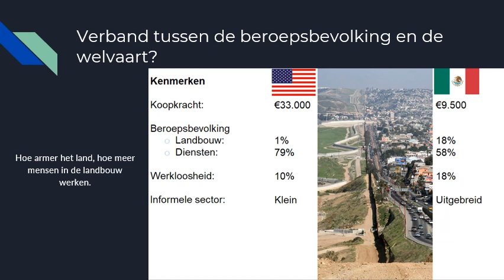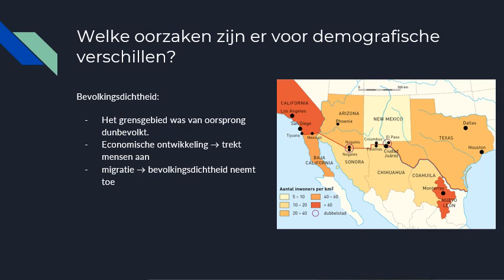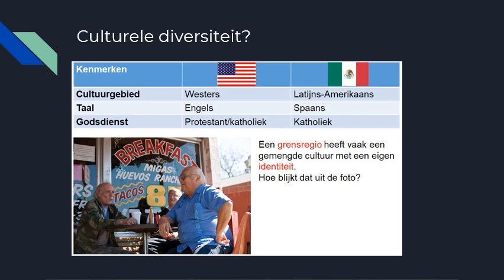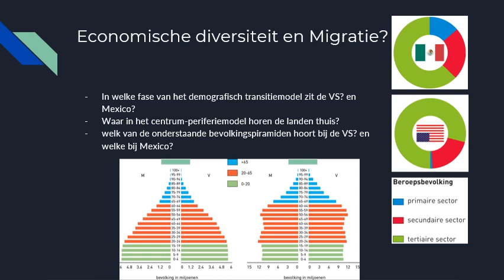§2.7 Een grens tussen rijk en arm